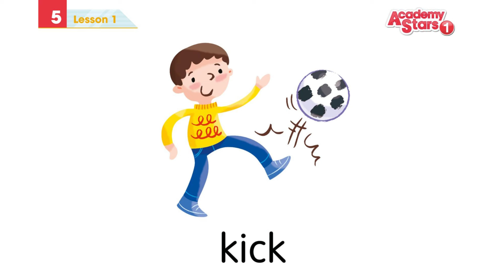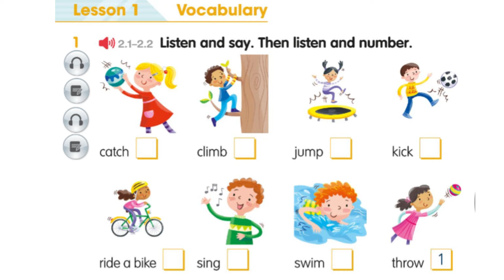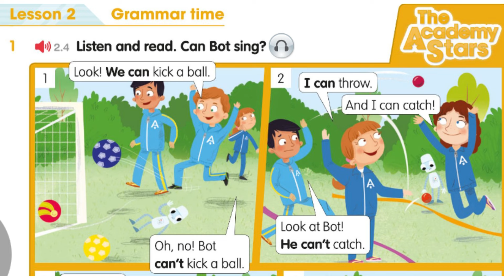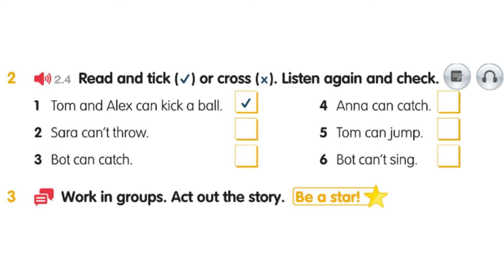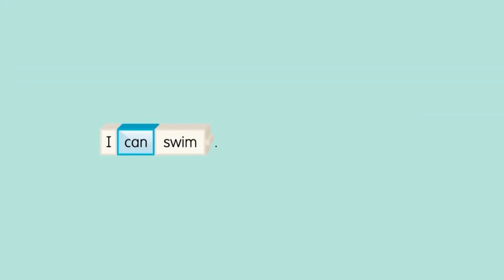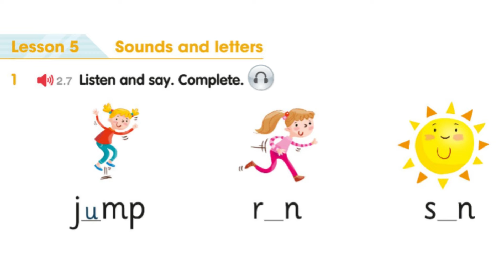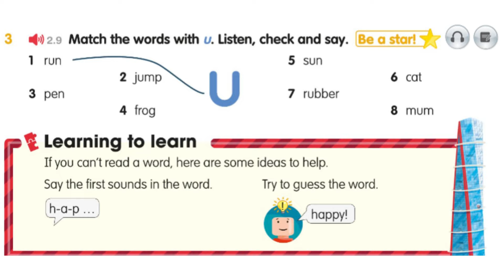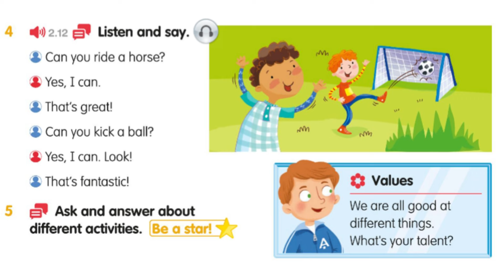Academy Stars 1 Unit 5: I can do it!